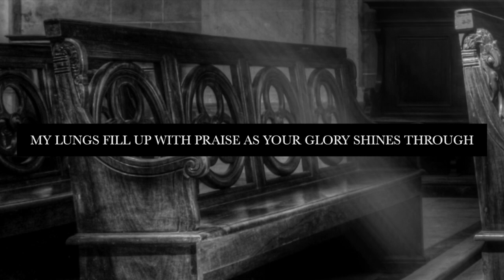All Praise (Lyric Video)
From the Christ Messiah EP. or stream on all major music platforms.

Music & Lyrics: Hannah Stenman
Production: Hannah Stenman @ Vine & Branch Productions